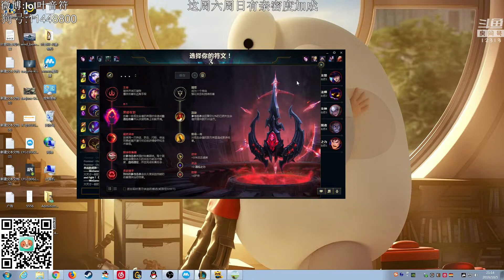【國服第一皇子 叶音符】陪玩帶妹環節來了 第二把！到底是佐依還是妮可 老闆說啥就是啥！(vs 賽勒斯 Sylas) - S9 Kha'Zix Jungle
【重要說明】
【直播日期】

【相關連結】